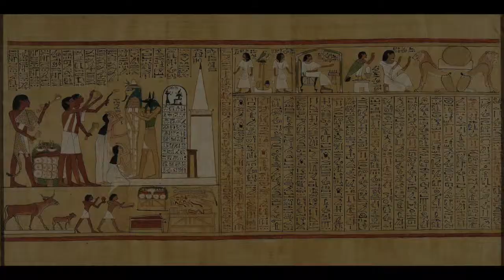The Book Of The Dead, The British Museum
This video is about The Book Of The Dead, The British Museum